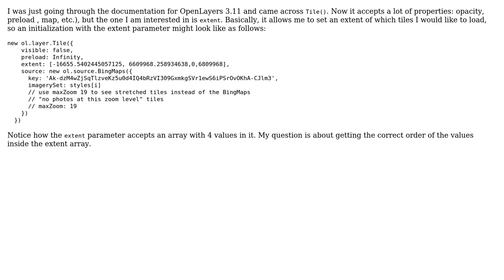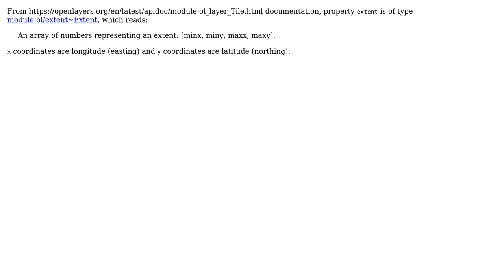GIS: Order of coordinates for extent property in layer Tile?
With thanks & praise to God, and with thanks to the many people who have made this project possible! | Content (except music & images) licensed under CC BY-SA | Music | Images & others | With thanks to user Andre Silva user Alexander Solonik and the Stack Exchange Network Trademarks are property of their respective owners. You are responsible for your own actions.